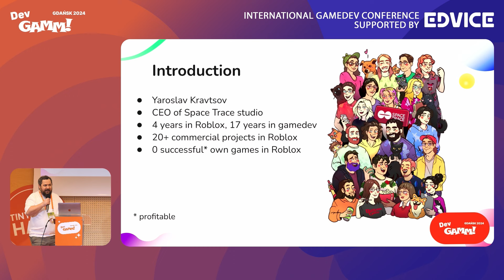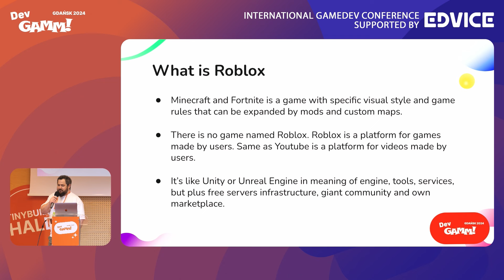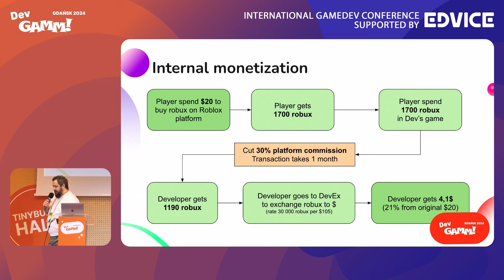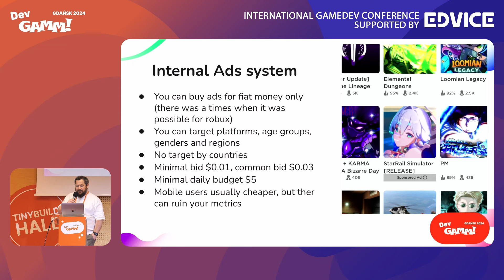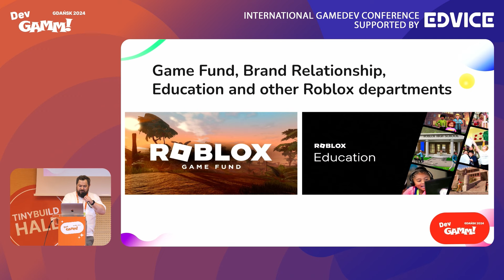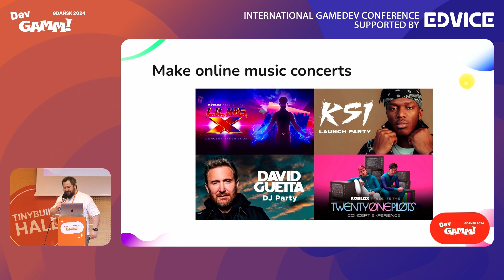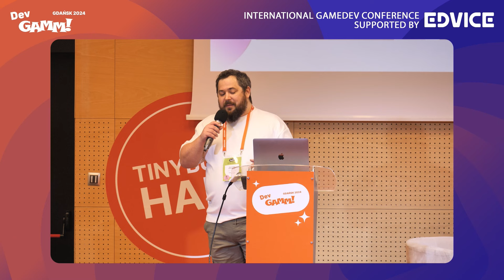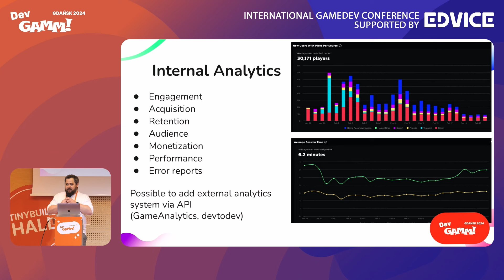Beyond Child's Play: Making Business on Roblox - Yaroslav Kravtsov, CEO & Co-Founder (Space Trace)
Despite Roblox's 17-year history, there are still too many non-obvious aspects of the platform that are hard to understand from the outside.
Yaroslav will share how he took a leap of faith 4 years ago and built an entire business around Roblox.
This talk will cover development, promotion, monetization, collaboration with brands, and sponsorship from the Roblox Game Fund.

Edvice is a global learning and collaboration platform that boosts the growth of the gaming industry by offering personalized education and advice from experienced industry experts. If you’re looking to improve your skills, check out our educational platform where we provide a wealth of free content. We also welcome industry experts who are interested in growing their personal brand while helping shape the next generation of gaming professionals. Sound like a good fit? Visit edvice.pro.

DevGAMM is the go-to B2B conference for game industry professionals. With a 15-year legacy, the event delivers top-quality content, tailored activities for publishers and developers, opportunities for hiring and effective networking.

The current event locations are Lisbon (Portugal), Gdańsk (Poland), and Vilnius (Lithuania).